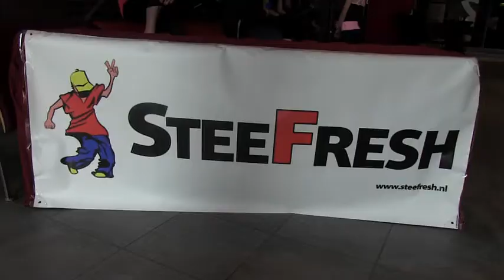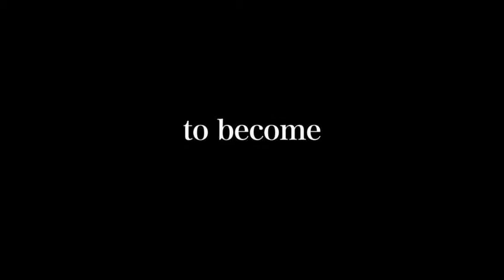| Beautifull Nightmares | Eindvoorstelling Take III | SteeFresh - Fresh Label Studios |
Songs Included:
WMG Copyright
VMG Copyright
"Immediate Music (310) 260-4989-Rise Of The Chosen pt1 FULL MIX-Immediate Music", geluidsopname beheerd door:
  "CHASE & STATUS-BLIND FAITH", geluidsopname beheerd door:
UMG
  "Daft Punk feat. Pharrell Williams-Get Lucky", geluidsopname beheerd door:
SME
  "Muse-Exogenesis: Symphony Part 3 [Redemption]", geluidsopname beheerd door:
WMG